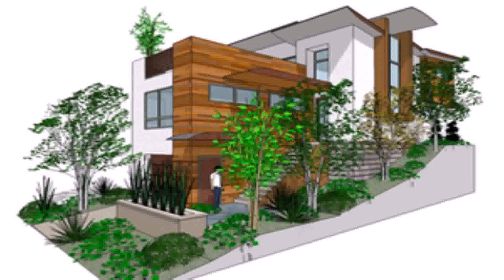Buy Car NY 5% DP